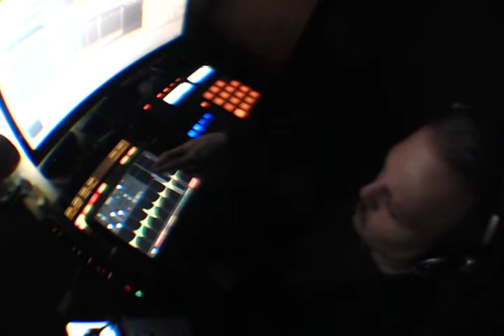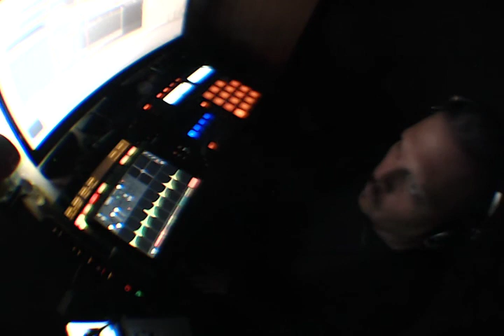Movie on 5 10 18 at 7 29 PM